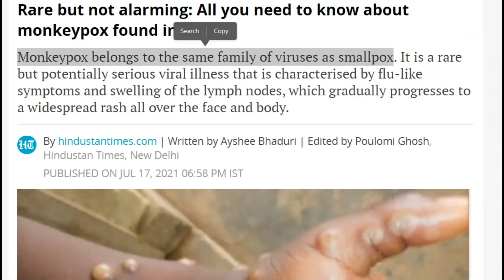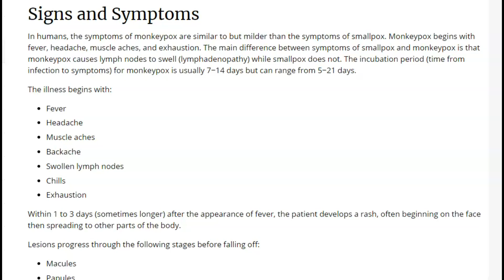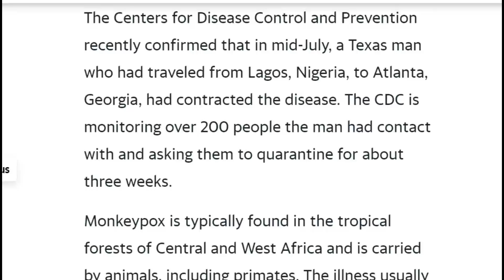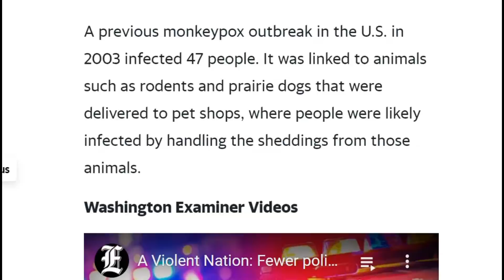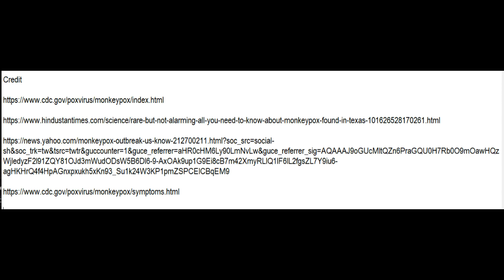27 States Monitoring For Exposure to Monkeypox, Related to Smallpox Virus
Monkeypox was first discovered in 1958 when two outbreaks of a pox-like disease occurred in colonies
of monkeys kept for research, hence the name ‘monkeypox.’ The first human case of monkeypox was recorded in 1970 in the Democratic Republic of Congo during a period of intensified effort to eliminate smallpox. Since then monkeypox has been reported in humans in other central and western African countries.

Credit